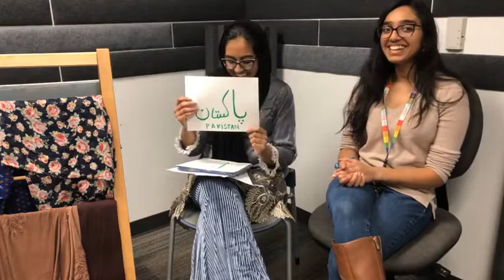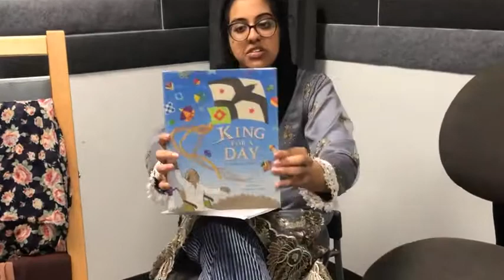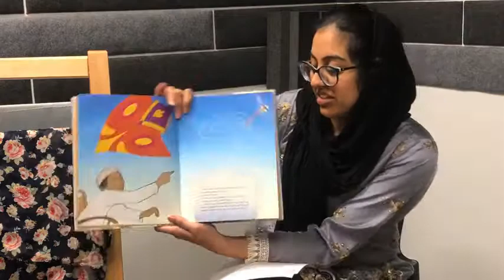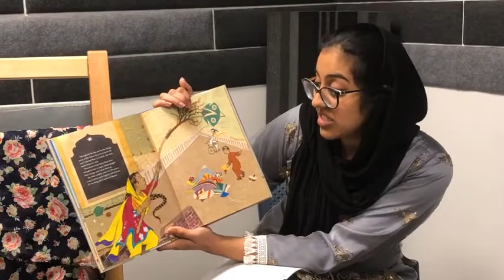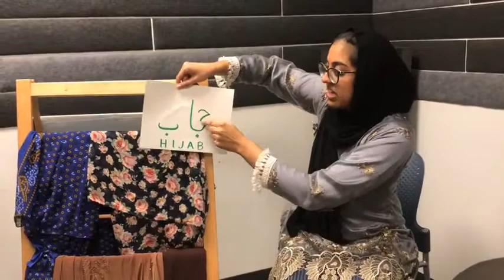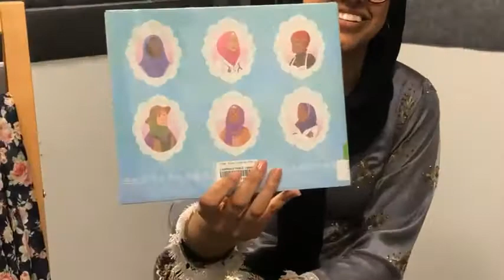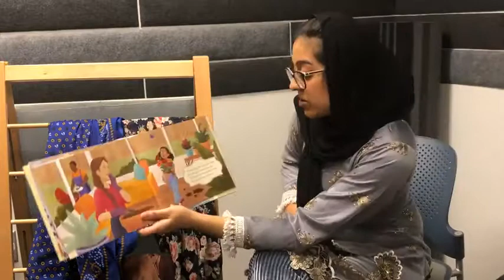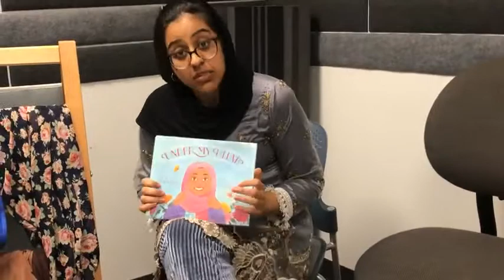Multicultural Storytime with Ms. Aroog: Pakistan Edition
Join Ms. Aroog to learn about what culture is, Pakistani culture, and all about hijab!